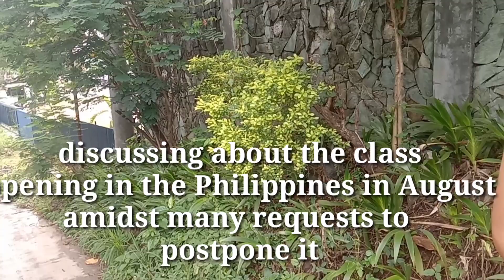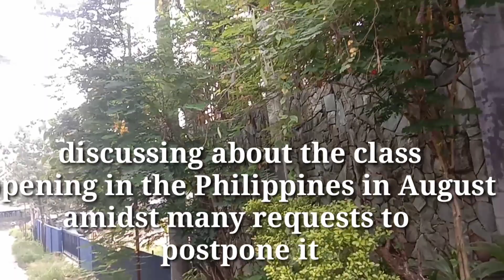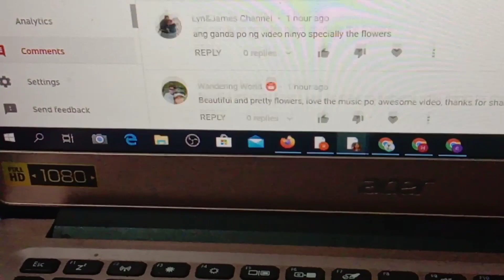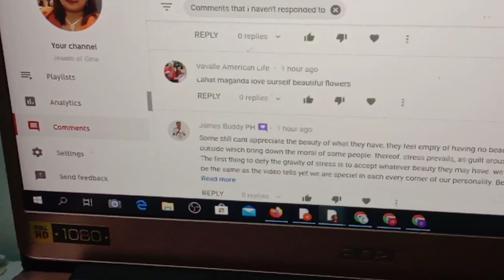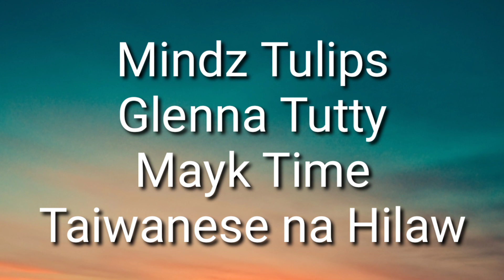PAANO GAGAWIN PAG OUT OF PLACE KA? / Jewels of Gina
Paano gagawin pag out of place ka?
nag walking at jogging kami ni bunso and i get to advice him paano gagawin pag out of place ka na .
Nasubukan kasi ni bunso magkakasama daw sila tapos nun me nakitang kakilala ay na pwera na sya sa usapan at di naman sya pinakilala sa kaibigan na nakita kaya out of place ang pakiramdam nya ayun nag sabi lang ako ng konting payo pakinggan nyo na lang mga payo ko kay bunso
Salamat po sa panonood at may short shout outs sa mga unang nag comment sa latest upload ko last time

fb gina balallo yonque
fb page jewels of gina friends